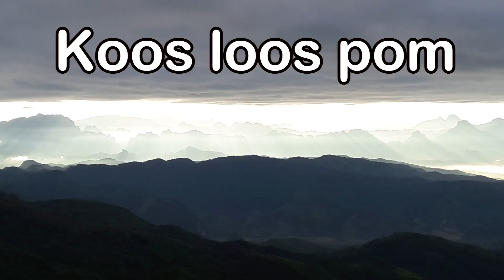Ncig teb chaws noj Quav iab ntses Nqaij nas ci.29/3/2017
Ncig teb chaws noj Quav iab ntses Nqaij nas ci